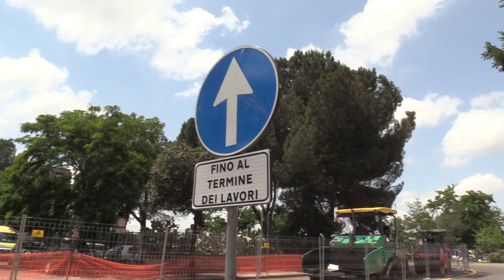Virginia Raggi tra i cittadini di Tor Bella Monaca